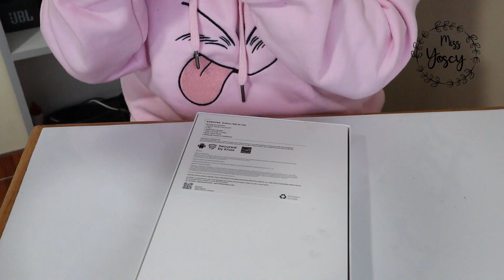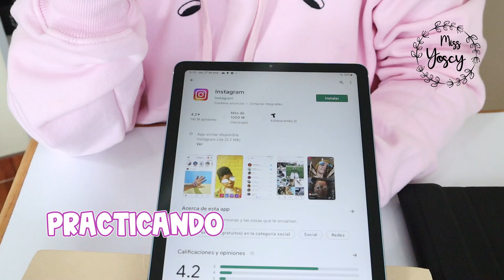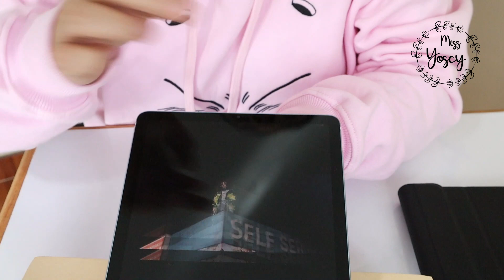GRATIS! Tablet Samsung S6 lite !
안녕하세요!
Hola amigos!
Participar en kinfluencer 2022 fue una de las actividades más hermosas que puede realizar, me dio mucha felicidad y muchos premios tambien.
Gracias a todos, ustedes son parte fundamental de todos estos logros.